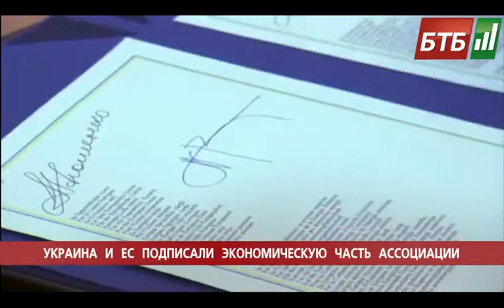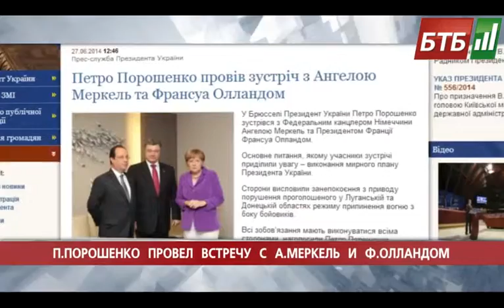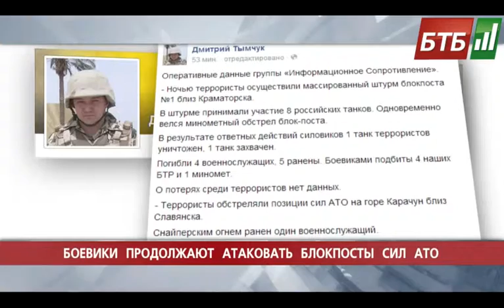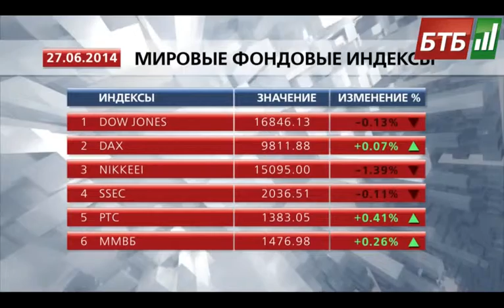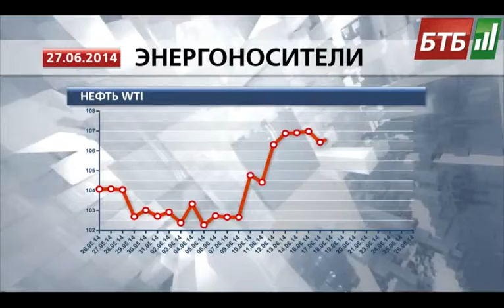Випуск 27-06-2014 о 15:00